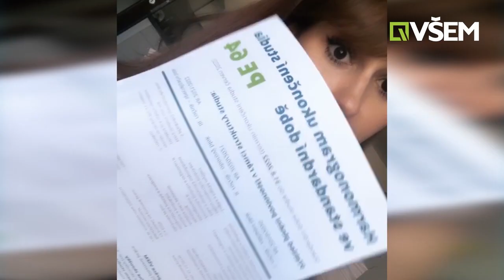Proč studujeme VŠEM #03 24